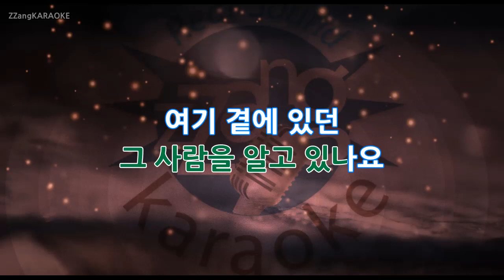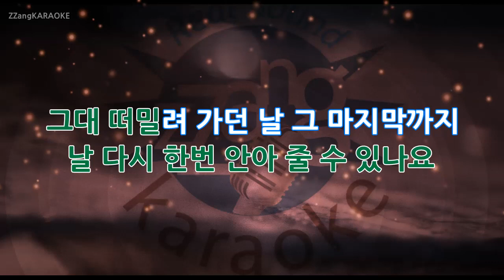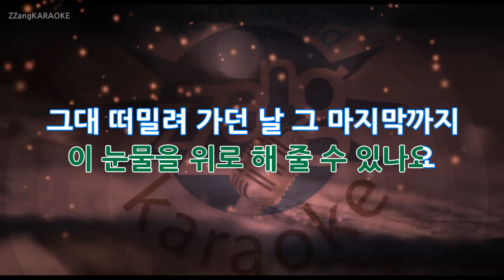[짱가라오케/-1키/MR] 임창정(Lim Chang Jung)-그 사람을 아나요(Do You Know That Person) KPOP Karaoke [ZZang KARAOKE]